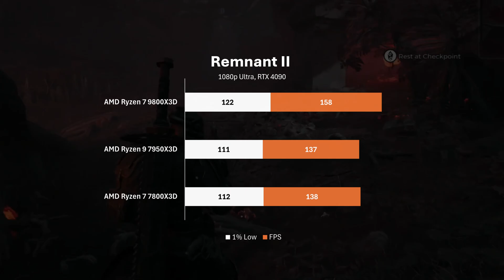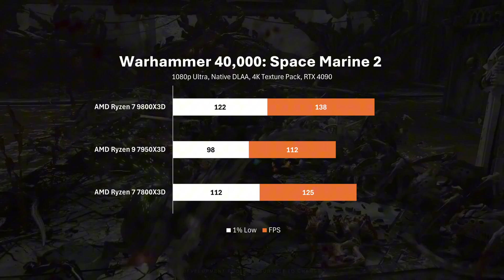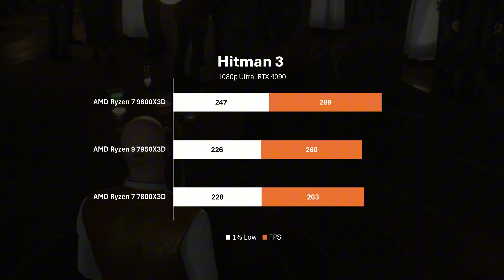Ryzen 7 9800X3D vs Ryzen 9 7950X3D vs Ryzen 7 7800X3D - Test in 14 Games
Curious which AMD Ryzen processor offers the best gaming performance? In this in-depth benchmark test, we pit the Ryzen 7 9800X3D, Ryzen 9 7950X3D, and Ryzen 7 7800X3D head-to-head across 14 popular games to help you decide which CPU is right for your gaming setup.

✅Test System:
- AMD Ryzen 7 9800X3D
- Ryzen 9 7950X3D
- Ryzen 7 7800X3D
- Gigabyte X670E Aorus Master
- G.Skill Trident Z5 RGB 32GB DDR5-6000
- Asus ROG Strix RTX 4090 OC Edition
- ASUS ROG Thor 1600W Titanium
- WD_BLACK 4TB SN850X NVMe Internal Gaming SSD
- Driver: GeForce Game Ready Driver 565.90 WHQL

✅ Time Stamp
00:00​ - Cyberpunk 2077: Phantom Liberty
00:21 - Counter Strike 2
00:43 - Homeworld 3
01:04 - Remnant II
01:26 - Starfield
01:47 - Warhammer 40,000: Space Marine 2
02:09 - Assetto Corsa Competizione
02:30 - Star Wars Jedi: Survivor
02:52 - A Plague Tale: Requiem
03:13 - Watch Dogs: Legion
03:35 - Hitman 3
03:56 - Star Wars Outlaws
04:18 - Hogwarts Legacy
04:39 - The Last of Us Part 1
05:01 - End Screen